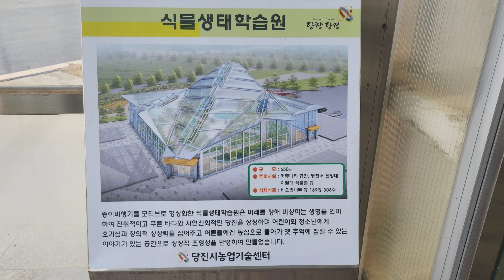당진시 농업기술센터 식물생태학습원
제작 :  가빈쌤
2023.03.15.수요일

당진 농업기술센터
식물 생태 학습원